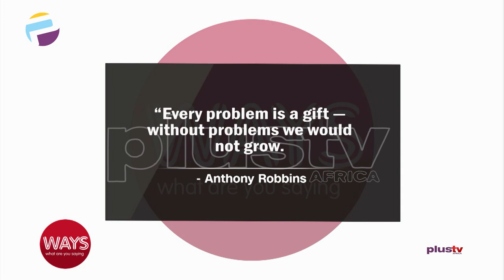Strategies for SME Growth and Sustenance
Abiola Salami - World Class Performance Coach Joins Us Virtually